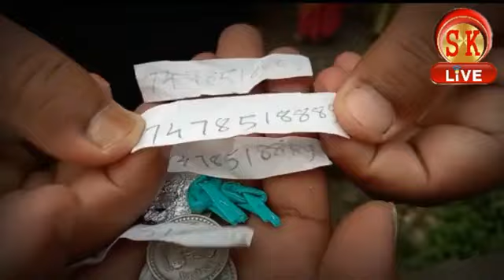ড্রাগস কিনতে এসে হাতেনাতে ধরা পড়ল দুই যুবক, উত্তপ্ত মধ্য ফকদইবাড়ি, গ্রেফতার ৩